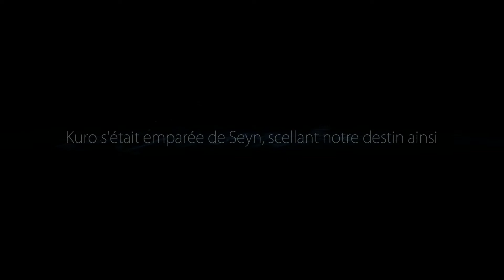#2 Ori and the blind Forest :Il s'agit de prendre la bonne voie !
Hello les gens, on retrouve Felarmonia pour un tout nouveau let's play, sur un jeu tout mignon !
Enjoy les frères, et les soeurs !